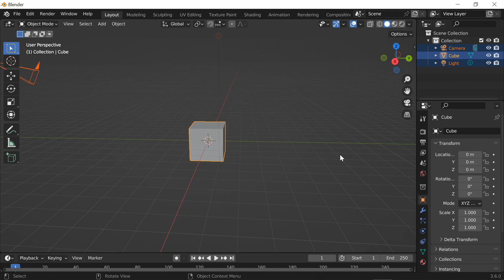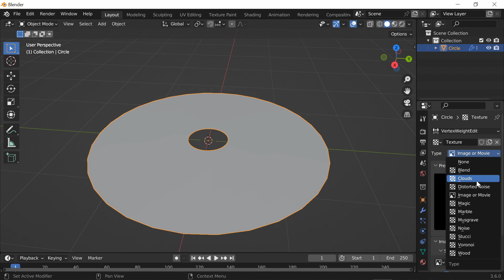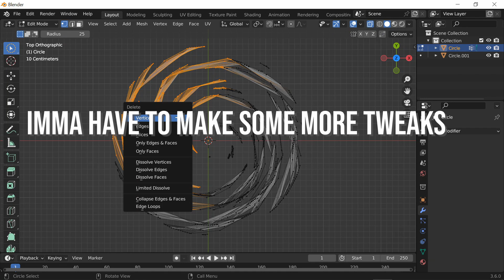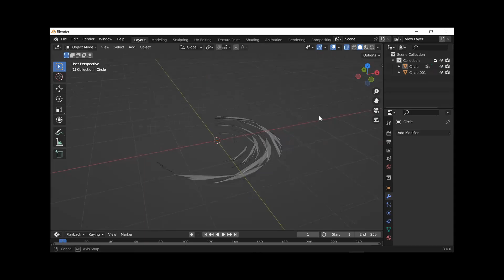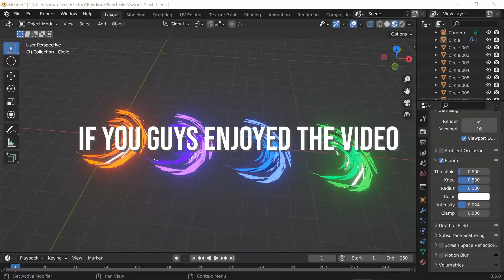HOW TO Make Anime Sword Slash Effect | Easy Blender VFX Tutorial!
What is this? - AEJuice is a software that connects to you editing software such as Premiere Pro, DaVinci Resolve, etc. They provide free and paid amination tools, plugins, and editing presets! Check the link!!!

In todays video I showed you guys how to make sword slashes in blender! if you enjoyed to video, then I think you already know what you need to do! Also, I'm always open to new ideas, so leave video ideas in the comments below!